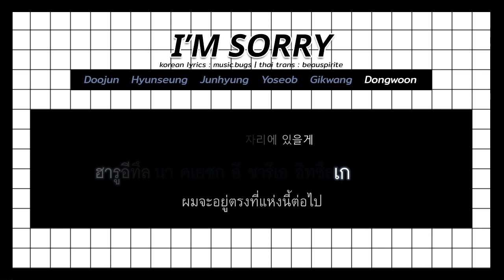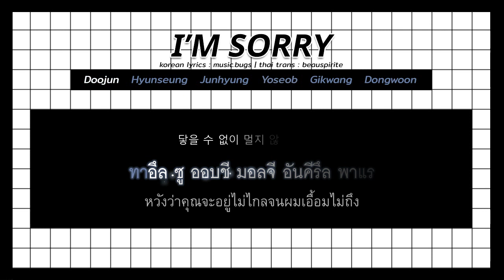[KARA\THAISUB] BEAST - I'm Sorry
♥ BEAST - I'm Sorry | 비스트 - 아이엠쏘리

ทำซับเพลงนี้เพราะคิดถึงอสูรล้วนๆเลยค่ะ T-T
I'm Sorry เป็นเพลงอีกเพลงนึงที่เราชอบมากเลยของบีสท์
เลยอยากเอามาแนะนำเผื่อคนที่ยังไม่รู้จักเพลงนี้กันเนอะ
ถึงตอนนี้จะไม่มีบีสท์แล้วแต่ก็ยังมีไฮไลท์+ฮยอนซึงนะคะ
เผื่อใครเกิดฟังแล้วชอบและอยากติดตาม .__.

แปลผิดพลาดตรงไหนขออภัยนะคะ